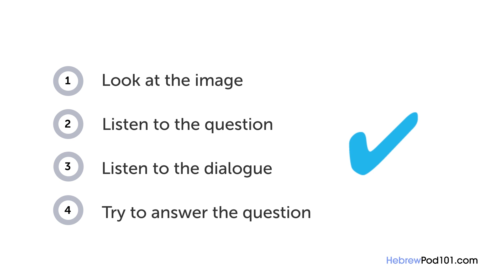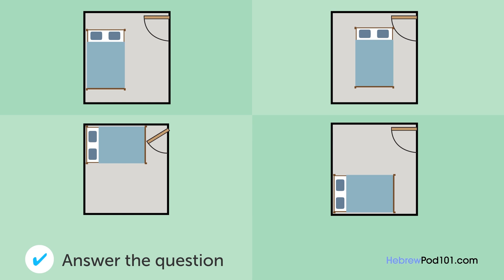Hebrew Listening Practice - Arranging Furniture in a Room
Save 29% on Basic, Premium and Premium Plus subscriptions with the POWER UP SALE

In this lesson, you will improve your listening comprehension skills from a Hebrew conversation about arranging furniture in a room.